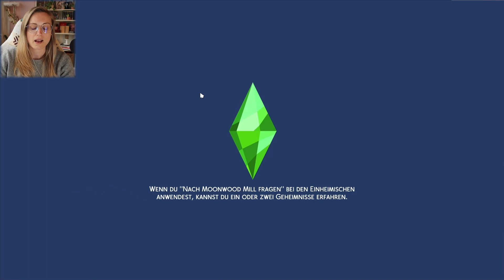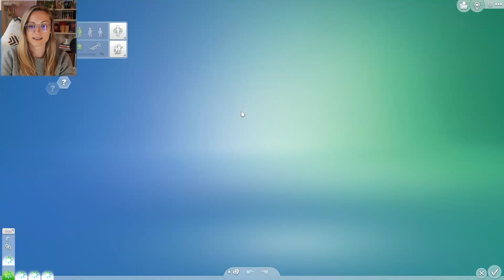Lea darf in den Ruhestand #114 | Sims 4 - 100 Baby Challenge - Let's Play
Kinder von Lea - 1. Generation:
1. Nora Franka
2. Denis Carsten
3. Benvenuto Alan
4. Amelie Elsi
5. Gerolf Arian
6. Heinz Fridtjof
7. Tjalf Conrad
8. Rudi Lucien
9. Toni Neidhard
10. Rando Adalmar
11. Ditte Aniela
12. Domenica Adelberta
13. Dorofeja Hedwig
14. Otila Liska
15. Heilwig Inga
16. Beatrix Ada
17. Arntrut Gerda
18. Ilske Coretta
19. Roxana Vera
20. Jeremy Helko
21. Zygmund Alrik
22. Heimo August
23. Arlene Annelene

Aloha! 🌺

Ich bin Issy und möchte mit Dir zusammen - der guten alten Zeiten wegen, als wir noch sorglos stundenlang vor dem Computer hingen 🤔- in die wundervolle Welt der Videospiele eintauchen. 🎮 Let's Plays, Challenges, Let's Tests, Sims 4, Planet Zoo/Coaster - was auch immer unser Herz begehrt. Oder magst Du auch gern süße Katzenvlogs sehen? 🥰 Lass uns gegenseitig inspirieren und gemeinsam aus dem stressigen Alltag fliehen. 😋

Also, schnapp Dir Deine Fellnase 🐶🐱🐰, kuschelt euch zusammen ins Bettchen und lass Dich bei einer einer heißen Schokolade ☕von mir berieseln. ☀ Ich freue mich auf Dich!